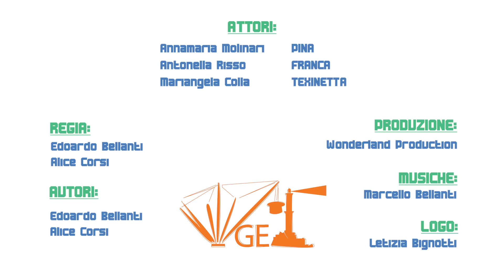Vegetti 2x01 - CHATelle (Ciatelle)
La prima puntata della seconda stagione di Vegetti!